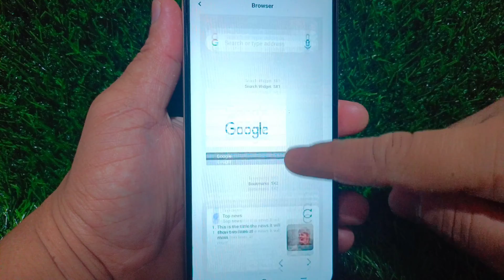How to add Google search bar widget on Home Screen in Vivo Y02t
Do you want to add Google search bar widget on screen in Vivo Y02t mobile phone.